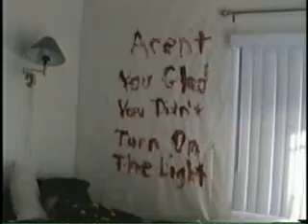Afraid of the Dark Final Version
Two young girls have a sleepover but something sinister happens. Based on the real life events from the BTK killer.